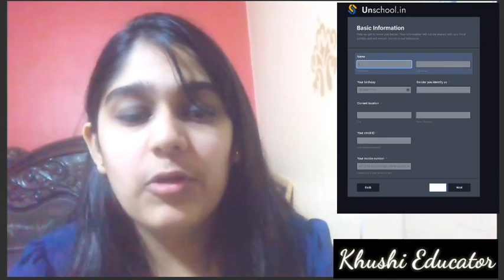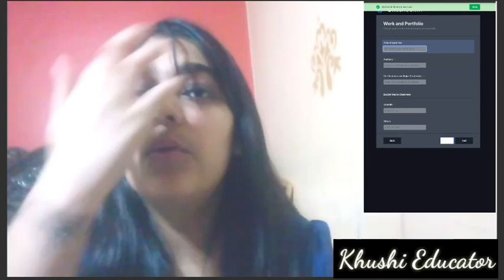Unschool - Place for Teacher to Earn Money for Lifetime | Become a Coach in Unschool?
hlo friends 😃 today I am discussing about how you can earn money by creating different courses for lifetime.

my book
amazon 👇👇